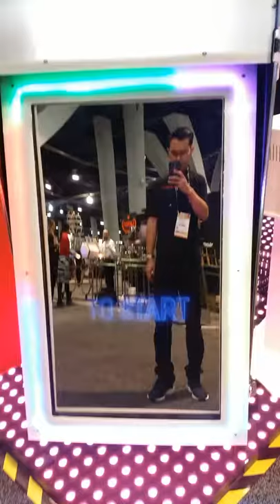Catersource Expo Photo Booth Presentation.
Here's a short clip of our Photo booths at the Catersource Expo Presented by Richard M.